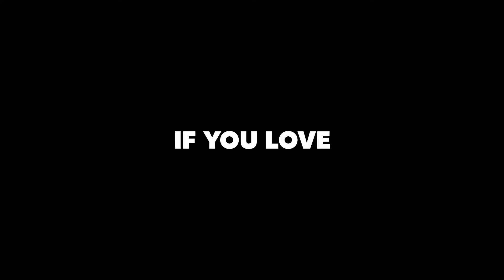Warzone Just Removed Movement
👍🏼 Can we hit 200 likes on the video?